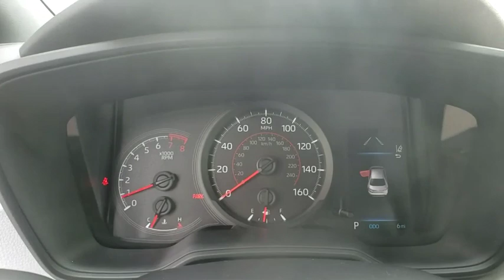2020 Toyota Corolla Davenport, Celebration, Kissimmee, Lakeland, Sebring, FL LJ002108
Celestite Gray Metallic New 2020 Toyota Corolla available in Davenport, Florida at Miracle Toyota. Servicing the Celebration, Kissimmee, Lakeland, Sebring, FL area.

Miracle Toyota
37048 US-27

2020 Toyota Corolla SE 2.0L I4 DOHC 16V Includes the Remainder of the Factory Warranty. Factory MSRP: $23,862 31/40 City/Highway MPG